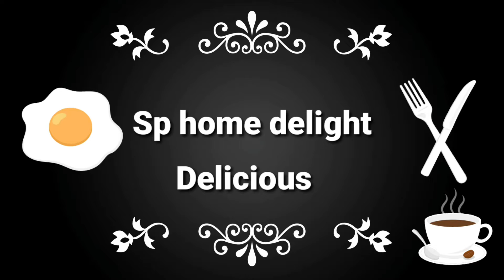High Protein Dosa / Healthy Weightloss Breakfast / Multi Grain Dosa / బరువు తగ్గించే దోశ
Instant Oats Dosa:-

RagiDosa:-

Instant Milet Dosa :-

Ravva Dosa:-

Hi Protein Vada:-